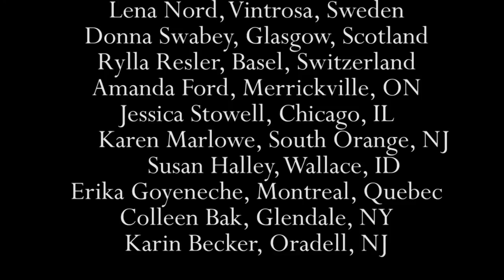Yoga with Melissa 104, Yoga of Emotions, Courage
Yoga with Melissa 104 is on courage. In this hatha yoga class we tap into our inner strength and discover our courage through yoga. We begin by becoming aware of the physical strength of our bodies. The practice reflects on the courage of hanuman through hanumasana and the great warrior Arjuna through the warrior poses. We also explore a Ganesh mudra to draw on the intellect required for courage. Complementary episodes to this episode are Episode 78 on Karma, Episode 79 on Dharma, Episode 77 on Samskaras, Episodes 12 & 87 on Warrior Pose, Episode 81 on Hanumasana, Episode 76 on True Self/Atman and Episode 18 on Facing our Fears.

We begin today’s hatha yoga class with the teachings on courage. From there you will lie down and release your hips with reclined eagle pose and happy baby pose. We turn our orientation to the ground for lunge pose and plank pose. We then sit with the Ganesh Mudra for courage before coming to standing for the warrior postures. You will get the opportunity to build your courage with handstand against the wall. We even finish with Hanumasana the deity of courage!